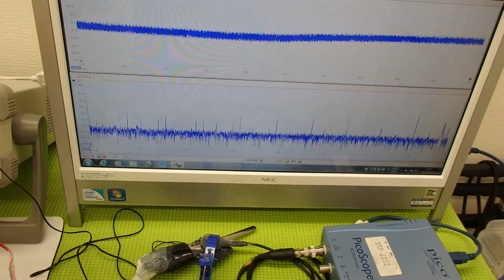超音波の発振制御システム ultrasonic-labo